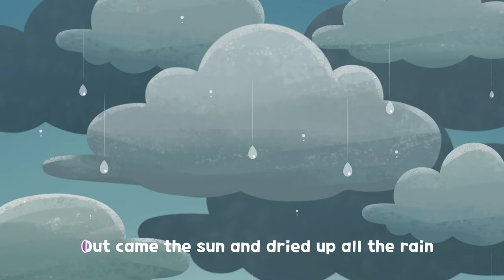[Nursery Rhyme] Itsy Bitsy Spider - English - Larva KIDS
Let's sing "Itsy Bitsy Spider" together with cute Red and Yellow!

Music Produced and Composed by Sugar High Bunny Punch from CANADA

Larva Song for Children

★Try "Sing Along" version(Karaoke ver.) of Itsy Bitsy Spider!